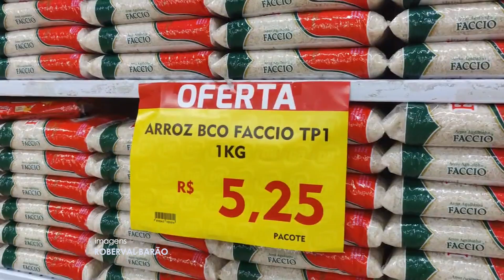Alimentos sofrem aumento de 2,56% nos preços no Amazonas